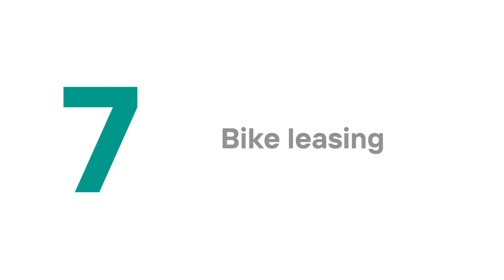10 reasons to work at FKFS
Do you want to push the limits to find solutions for the mobility of tomorrow? Then start your career with FKFS.
FKFS is not just offering you a job, but a chance for you to become actively involved in developing the future of the automobile!
Our Benefits
- Flexible working hours
- Language courses
- Company pensions
- Company and team events
- PhD opportunity at the University of Stuttgart
- Qualification opportunities for specialist and soft skills
- Bike leasing
- Capital-forming benefits
- Great colleagues